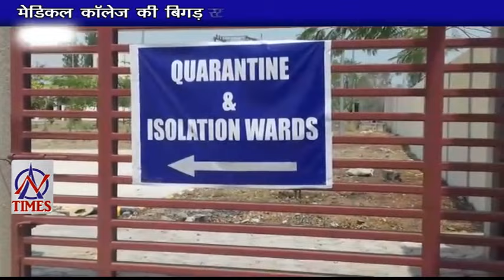AN TIMES 10 APRIL 2021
लॉक डाउन हुआ शुरू, प्रशासन उतरा सड़को पर
विधुत पोल में लगी आग
मेडिकल कॉलेज की बिगड़ रही है व्यवस्था
कोरोना से निपटने के लिये तैयार है रेलवे
मेडिकल कॉलेज में रोज होते है विवाद
बीएसएनएल के गोदाम में लगी आग